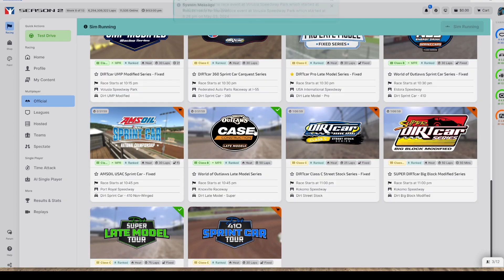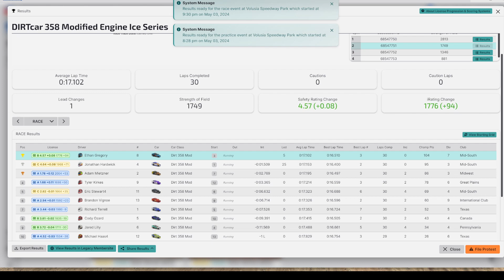358 Modifieds at Volusia | iRacing Dirt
Dirt Racing at Volusia!

PC Specs: Ryzen 5600x, MSI 4060, 32GB RAM
Logitech Yeti Mic

00:00 Intro & Qualifying
02:11 Green
12:47 Replay
14:04 Incidents
17:14 Results